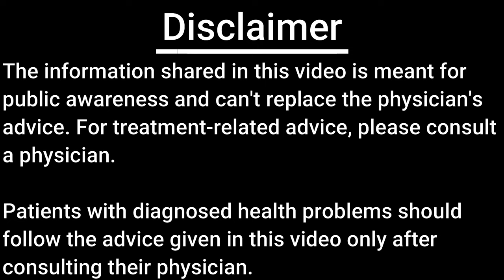How to do dressing at home after surgery? | ऑपरेशन के बाद घाव की पट्टी कैसे करें? | Dr. Pravir Jha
How to take care of wound?
How to wear gloves for dressing?
How to handle dressing?

Discharge from wound is no always pus.

When we should consult a doctor?
What should be the frequency of dressing?
patti kaise karen?
ghav se pani aa raha hai, kitni baar patti karen?
katne wale taanke aur ghulne wale tanko me kaunse achhe hote hain?

Dr Pravir Jha
Senior Cardio-Thoracic & Vascular Surgeon
Bansal Hospital
Bhopal, MP